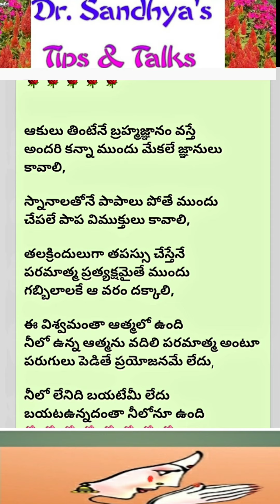ఆణిముత్యాలు మంచిమాటలు InspirationalTalk MotivationalTalk